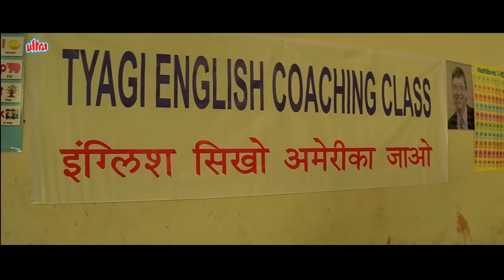इंग्लिश प्रोफेसर की इंग्लिश सुन कर आप हो जायेंगे हसी से लोट पोट | Phas Gaye Re Obama Comedy Scene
Watch Comedy Scene From Movie Phas Gaye Re Obama (2010).
Starring : Sanjay Mishra, Manu Rishi, Rajat Kapoor, Neha Dhupia, Amol Gupte, Sumeet Nijhawan, Pragati Pandey, Brijendra Kala, Roopesh Thapliyal, Ishtiyak Khan as English Teacher.